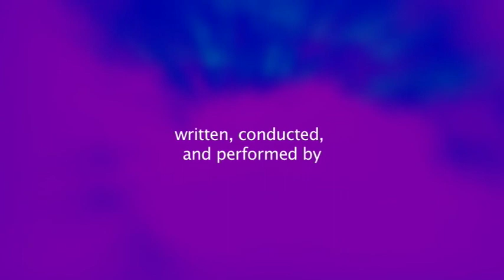Northern Lights - Ricky Tims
Ricky Tims performs his original composition, Northern Lights, with scenes from his 2008 Christmas In A Small Town concerts and clips of him conducting the string session at Wildwood Recording Studio in Franklin, TN. Get the album on iTunes.